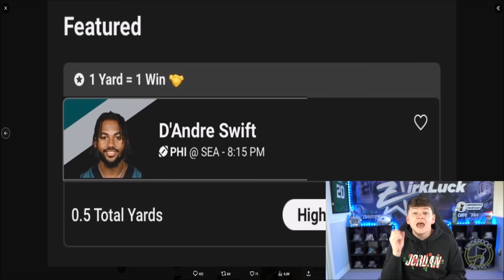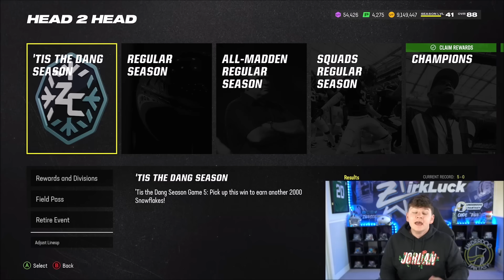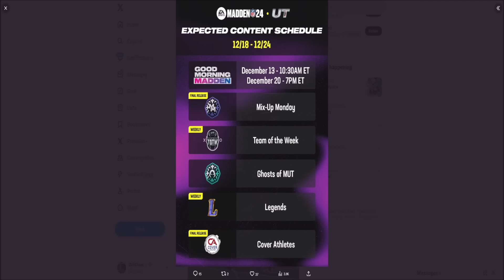FREE SNOWFLAKES GLITCH! DO THIS NOW! GHOSTS OF MUT COMING!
madden,zirksee,madden 24 best tips,madden 24 legends,madden 24 tips,mut 24,madden 24 ultimate team zirksee,madden 24 pack opening,madden 24 ultimate team packs,madden 24 ultimate team info,madden 24 ultimate team,madden 24,madden 24 news,FREE SNOWFLAKES GLITCH! DO THIS NOW! GHOSTS OF MUT COMING!,tesla,amazon,madden 24 free snowflakes,free snowflakes madden 24,madden 24 snowflake glitch,madden 24 ghosts of mut